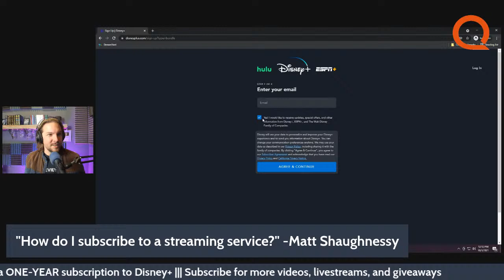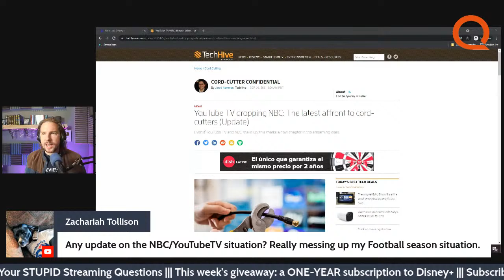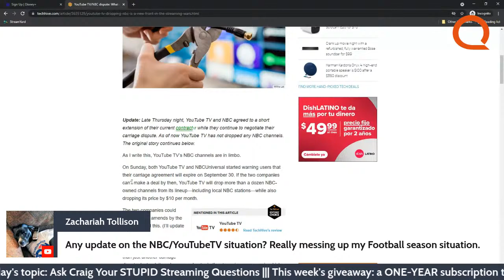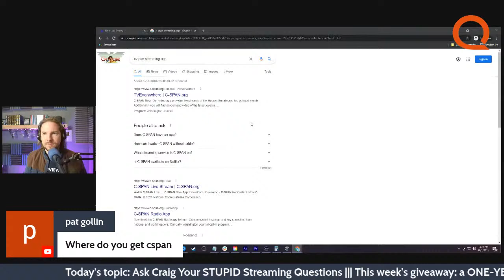Ask Craig Your STUPID Streaming Questions! | Live Q&A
September 27th was National Ask A Stupid Question Day, and we're celebrating (a few days late) by having Craig answer the best stupid questions you sent our way in the last couple of weeks. He'll have no idea what's coming, so let's see how well you all do in blindsiding him with funny, basic, boring, or banal questions!